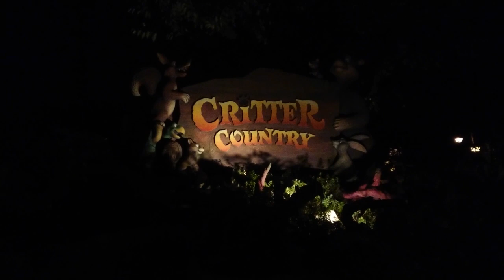【Tokyo Disney Reasort】Beautiful night view in Japan ～Tokyo Disney Reasort～ Tokyo Disneyland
日本の観光地と日本の夜景を中心に風景動画をアップロードしています。
We are uploading landscape videos focusing on Japanese sightseeing spots and night views.

～クリッターカントリー(東京ディズニーランド)周辺の夜景動画～
　・『東京ディズニーリゾート』は世界有数の観光スポットであり、『東京ディズニーランド』『東京ディズニーシー』『東京ディズニーランドホテル』『ディズニーアンバサダーホテル』『東京ディズニーシー・ホテルミラコスタ』『東京ディズニーセレブレーションホテル』がある。
　・『東京ディズニーリゾート』にはカップルや、家族連れ等世界中から人が集まっており、『夢の国』としてディズニーの世界が美しく全ての人を笑顔にしてくれる。
　・『東京ディズニーランド』には『ワールドバザール』『アドベンチャーランド』『ウエスタンランド』『クリッターカントリー』『ファンタジーランド』『トゥーンタウン』『トゥモローランド』の７つのテーマがある。
　・『東京ディズニーシー』には『メディテレーニアンハーバー』『アメリカンウォーターフロント』『ポートディスカバリー』『ロストリバーデルタ』『アラビアンコースト』『マーメイドラグーン』『ミステリアスアイランド』の７つのテーマがある。

 　　※現地以外で撮影したビデオも含まれる場合がありますので予めご了承ください。
     ※個人的な見解なため実際と異なる場合があります。

 ～Night view video around CRITTER COUNTRY,Tokyo Disneyland～
　・"Tokyo Disney Resort" is one of the world's leading tourist spots, including "Tokyo Disneyland," "Tokyo DisneySea," "Tokyo Disneyland Hotel," "Disney Ambassador Hotel," "Tokyo DisneySea Hotel MiraCosta," and "Tokyo Disney Celebration Hotel."
　・People from all over the world, such as couples and families, gather at "Tokyo Disney Resort", and the world of Disney is beautiful as a "land of dreams" and makes everyone smile.
　・"Tokyo Disneyland" has seven themes: "World Bazaar," "Adventureland," "Westernland," "Critter Country," "Fantasy Land," "Toontown," and "Tomorrowland."
　・"Tokyo DisneySea" has seven themes: "Mediterranean Harbor," "American Waterfront," "Port Discovery," "Lost River Delta," "Arabian Coast," "Mermaid Lagoon," and "Mysterious Island."

 　　※It may also include videos taken outside the area.
 　　※It may be different because it is my view